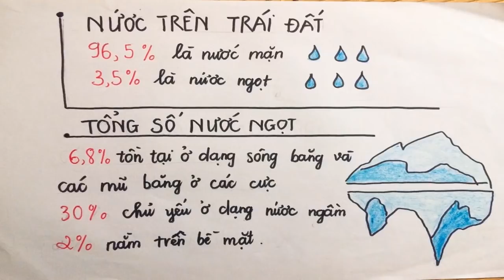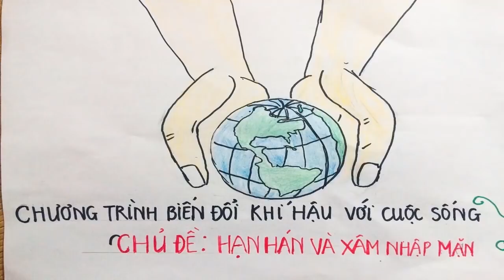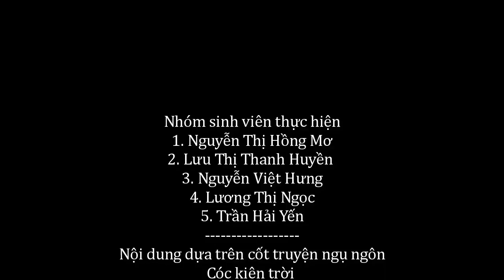Tác phẩm dự thi "Cuộc thi: Biến đổi khí hậu với cuộc sống năm 2018" Mã số 01: Cóc kiện trời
Ban tổ chức xin giới thiệu Top 05 tác phẩm xuất sắc vào vòng chung kết cuộc thi “Biến đổi khí hậu với cuộc sống” năm 2018:

MS 01: Clip “Cóc kiện trời”

MS 02: Clip “Điềm báo”

MS 03: Clip “Hướng đi nào cho người nông dân”

MS 04: Bài viết: Tác động của biến đổi khí hậu và các biện pháp thích ứng khắc phục hậu quả hạn hán, xâm nhập mặn tại Việt Nam

MS 05: Bài viết: Du lịch miền Tây trong mùa hạn hán, nước mặn.

Top 05 tác phẩm xuất sắc vào vòng chung kết cuộc thi “Biến đổi khí hậu với cuộc sống” sẽ được đăng tải trên Tạp chí điện tử Môi trường và Cuộc sống